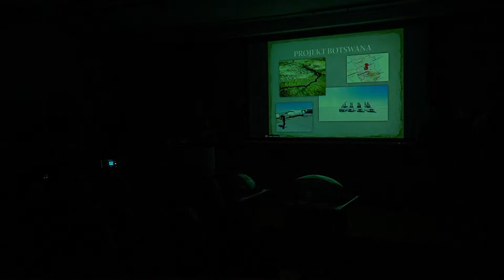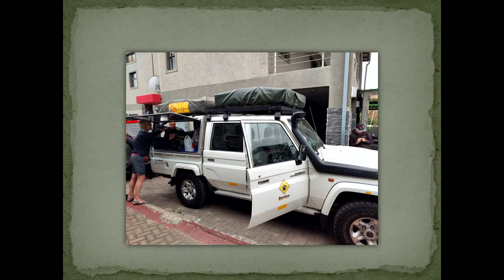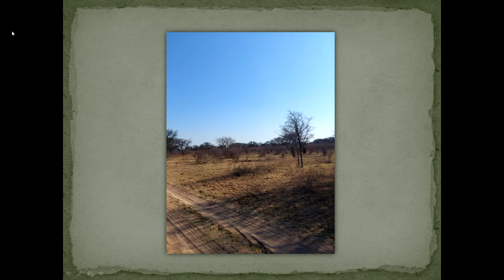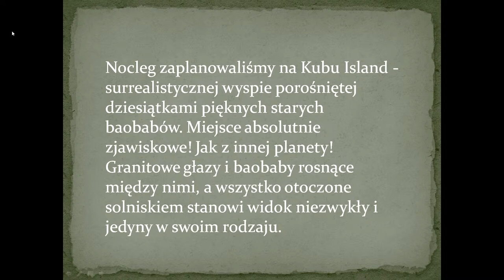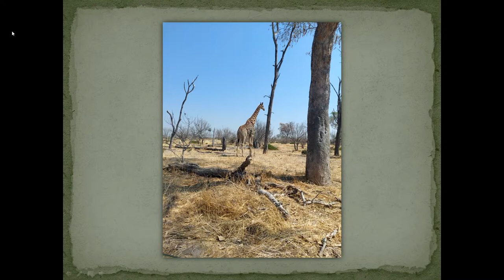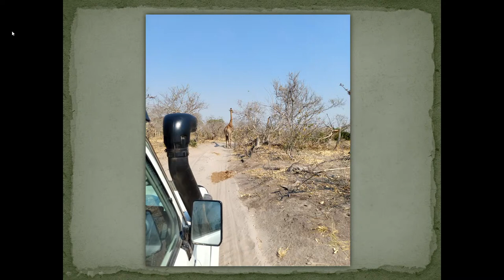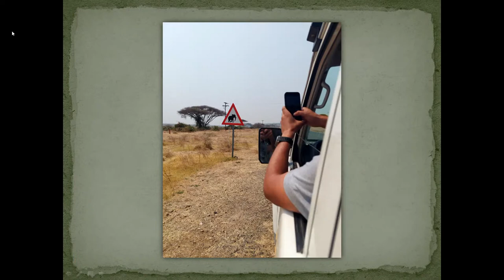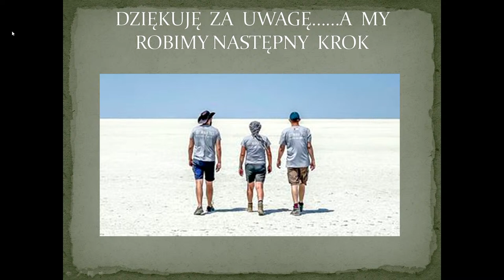"PROJEKT BOTSWANA" - JAWORZANIE NA SZLAKU - EWA DRABCZYK